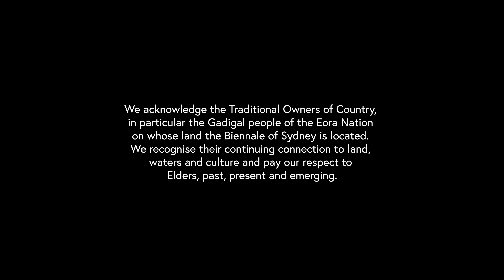Women Weaving – Casino Wake Up Time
Learn with Bundjalung collective and 23rd Biennale of Sydney participant Casino Wake Up Time through our exclusive four-part digital series created especially for students and educators.

Extend upon your learning back in the classroom through a holistic journey that takes you to Bundjalung Country where you will meet Casino Wake Up Time. Throughout the video series, the artists share sustainable harvesting and cultivating practices, and celebrate women's work through the continuation of culture. Also hear from local Elders as they share cherished stories and memories of their local waterways and their Country.

Casino Wake Up Time
Established 2006 in Casino, Australia
Janelle Duncan - Born 1964 in Mungindi, Australia Kamilaroi
Margaret Torrens - Born 1954 in Casino, Australia Bundjalung
Theresa Bolt - Born 1972 in Ballina, Australia Bundjalung
Kylie Caldwell - Born 1974 in Casino, Australia Bundjalung